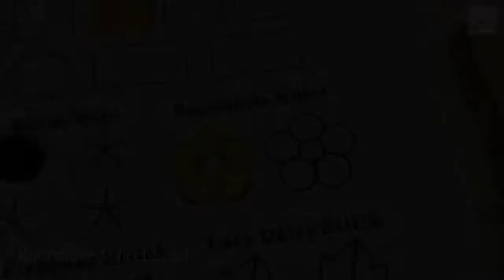Buttonhole Wheel Stitch